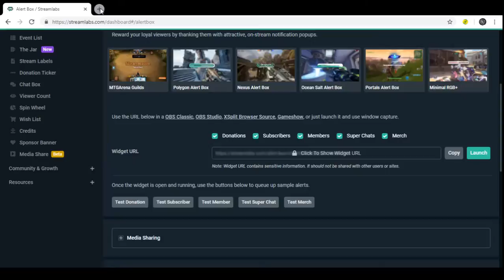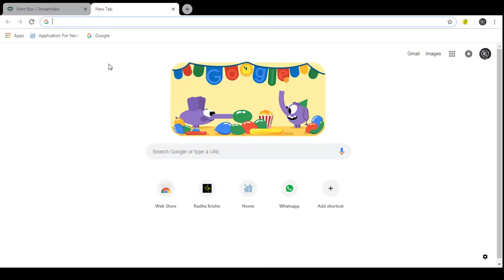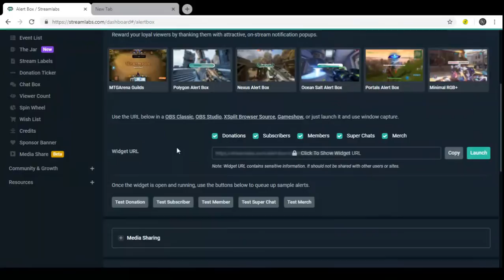Pubg Live with dgp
Roquefort Gaming